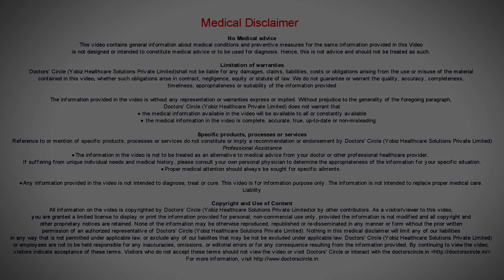Various treatment modalities of stretch marks - Dr. Rasya Dixit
Stretch marks  are  actually a   visible stretching of the skin with a tearing of  the  supporting layer of the  skin that happens  if  somebody  rapidly  gains weight it  can happen on the stomach if  somebody  gains weight during pregnancy  in teenagers  with rapid  growth in the hip areas, around  the  knee or in people who go to the gym  on the shoulder area, underarm  areas, you can notice the stretch marks. Because these are  full thickness  tears  of the skin, it is difficult to notice to improve  these  stretch marks  using only a cream.  You need  to do some treatment. What  we  recommend is  either a  dermaroller   or a laser  or  a  combination   of both with PRP which helps to improve the appearance of   stretch marks over  a period of  time. 4 to 6  treatments  are usually  needed.  The problem with stretch marks  however is the tendency  of  stretch marks is  always there. So frequent  weight gain, weight loss  will make  the stretch marks reappear. So make sure  what  you are  watching what you are  eating, restring  the weight  gain and invest  in a  good treatment with the dermatologist to get  rid of the  stretch marks.